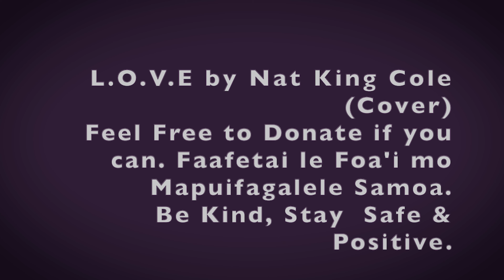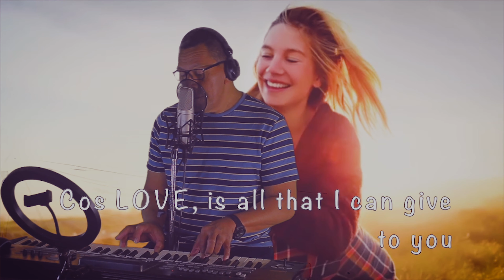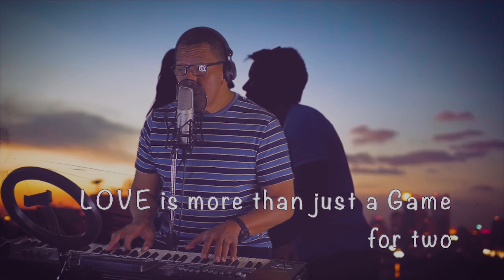L.O.V.E by Nat King Cole ( Cover)